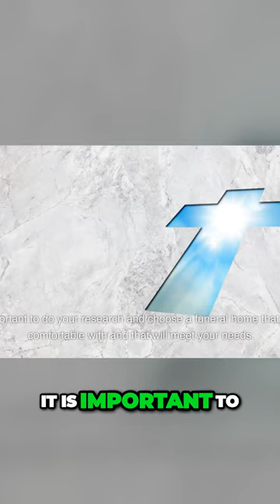Unlock the Secret to Finding the Perfect Funeral Home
Tips for Finding the Right Funeral Home Choosing a funeral home is a difficult decision especially when you are grieving the loss of a loved one There are many factors to consider such as price location services offered and staff It is important to do your research and choose a funeral home that you feel comfortable with and that will meet your needs Here are 5 tips for finding the right funeral home 1 Ask for recommendations Talk to your friends family and religious leaders to see if they have any recommendations for funeral homes They may have had personal experience with a funeral home that they were pleased with 2 Check online reviews Once you have a few recommendations read online reviews of the funeral homes This can give you a good idea of what other people have experienced with the funeral homes 3 Compare prices Funeral prices can vary widely so it is important to compare prices from different funeral homes Be sure to ask about all of the associated costs such as the cost of the casket embalming and cremation Visit the funeral home in person Once you have narrowed down your choices visit the funeral homes in person This will give you a chance to see the facilities and meet the staff You should feel comfortable and respected when you visit the funeral

Best Priced Funerals

Personalize your memorial service: Click here to explore a wide range of unique memorial keepsakes on Amazon.